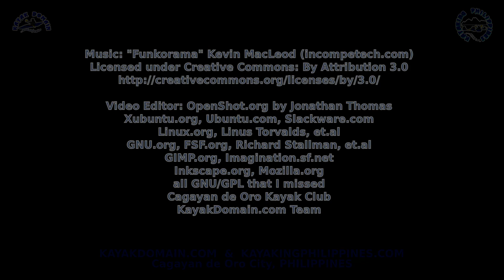Line & Spear Fishing, Laguindingan, Mis.Or., 31Jan2016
This is our Line & Spear Fishing outing at Bakon Beach, Mauswagon, Laguindingan, Misamis Oriental on 31 Jan 2016.

We caught 0, better luck next time. This is our first time on this location. Ideal for spear fishing. We may need to go deeper to get some big fish.

We tried to lay about 24 floating lines for "Baloe" fishing. Didn't caught any and there were 3 floating line missing.

Charge to experience. We need to get familiar to this place to catch fish.